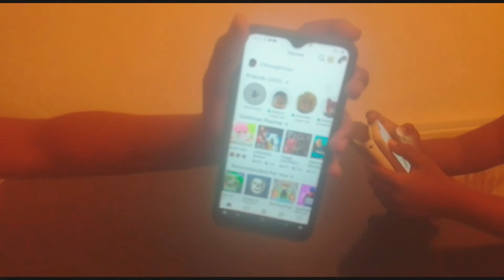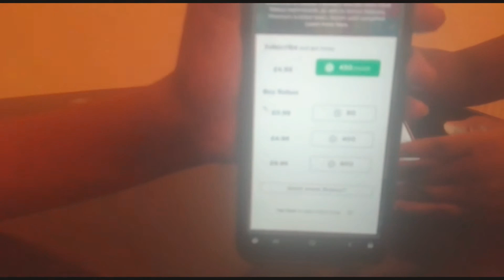Last to drink water wins 400 robux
Hey guys first of all let us take a moment.
"Where have have you guys been?"

We are ever so sorry we have not been uploading in a year!😿😢 But we will be back on track posting to our normal standard!😝 (yayyy)
We are also changing our YouTube name! What do you think it will be? If you pay attention you will realise!

Anyway let's talk about the video!
So we did a cool challenge in this video! Lots of laughter and happiness came from us! Unfortunately we had a looser but the fun part was we had a winner!

1st place:Christelle for 400 robux
2nd place:Chloe for 80 robux

Bits and Bob socials:)

2nd youtube: Chloe and christelle's tallentshow

Christelles socials:)

Chloe's socials:)

Bits and Bob's mum socials:)